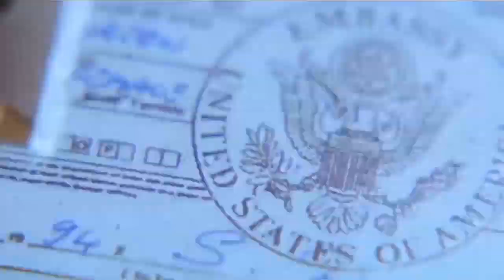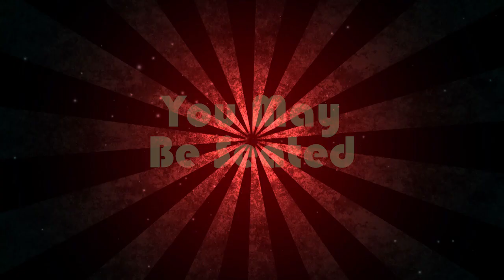Bush News: 5-2-18